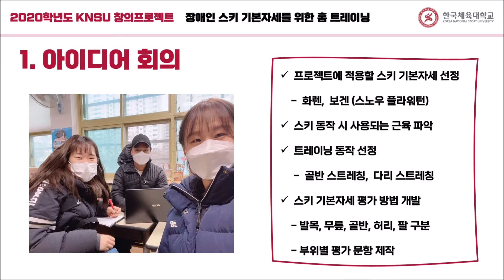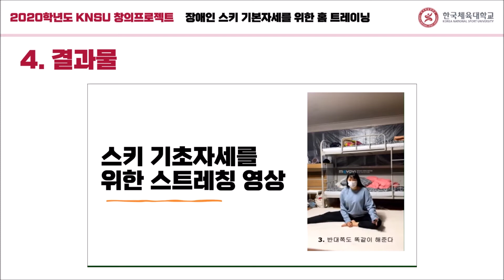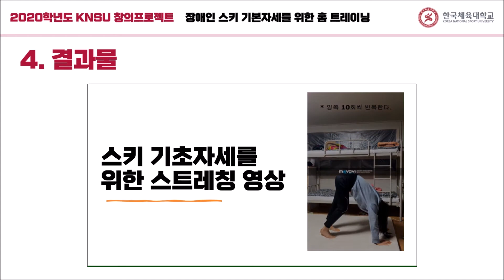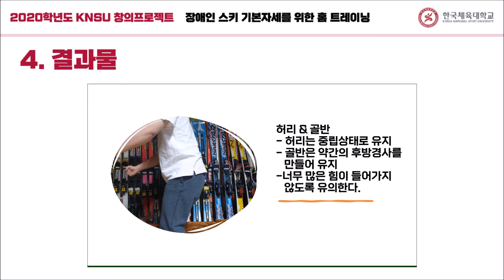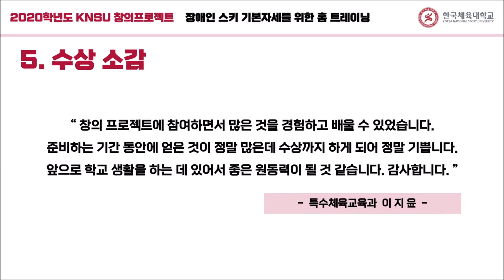[교수학습개발센터] 2020학년도 창의프로젝트 - 우수상 (2)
[2020학년도 창의프로젝트 - 우수상 (2)]
팀명: 아웃도어인홈
주제: 장애인 스키 기본자세를 위한 홈 트레이닝 프로그램